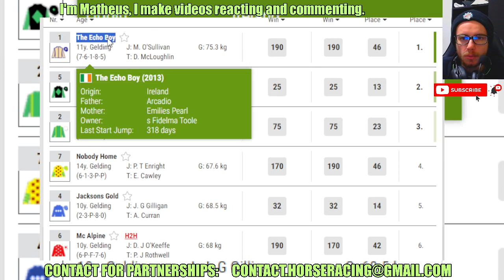The Echo Boy wins at Ballinrobe May, 27 2024 RESULTS